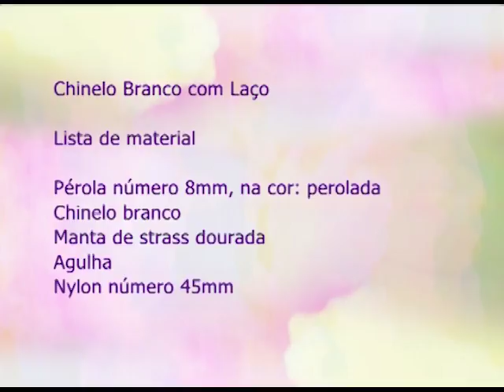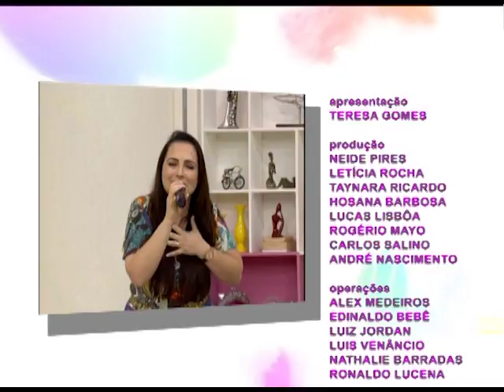Espaço Feminino - Mulheres no Esporte